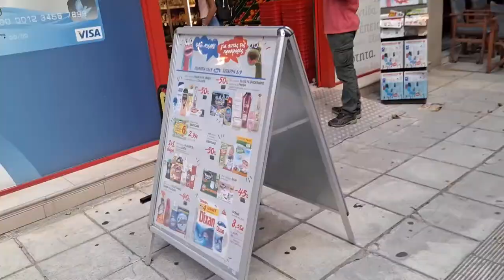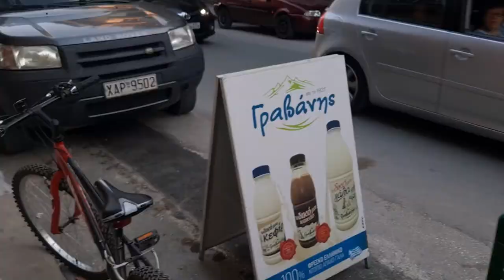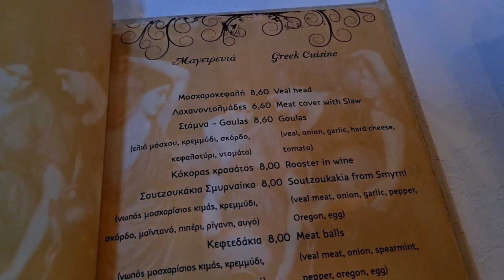Episode 8🧵Seamstress appointment, dentist visit, and local restaurant in Larissa, Greece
In this episode:
We visit our grandmother’s seamstress and friend, go to the dentist, and go out to eat at a local restaurant!